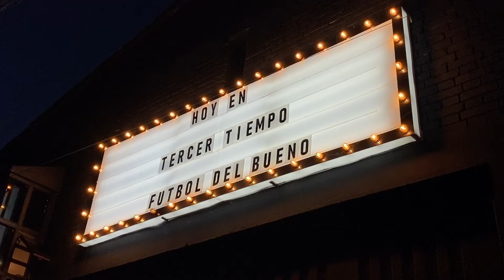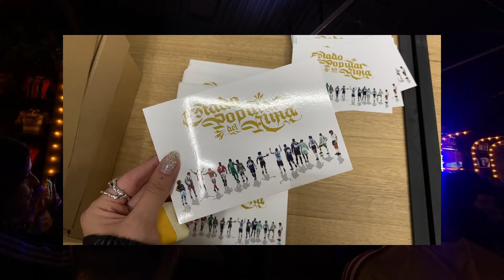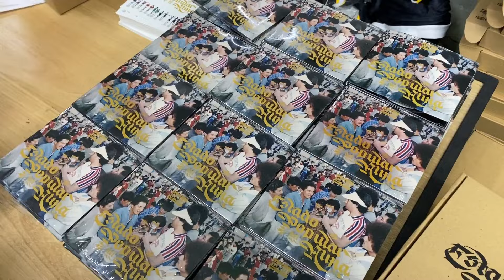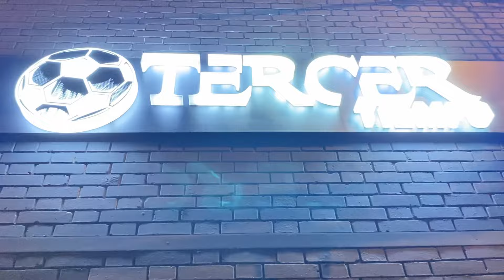Los goles de NICOLAI FELLA: el lanzamiento de EPA (Estado Popular del Alma)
Fuimos al lanzamiento de EPA (Estado Popular del Alma) de Nicolai Fella y hablamos de música y futbol con su audiencia.

¡Sígame!